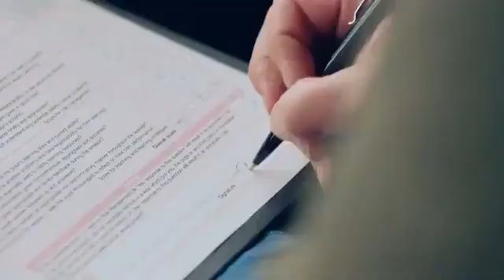BMW_Super_cars / BMW_M5_CAR / BMW SUPERCARS OFFICIAL / BMW top car